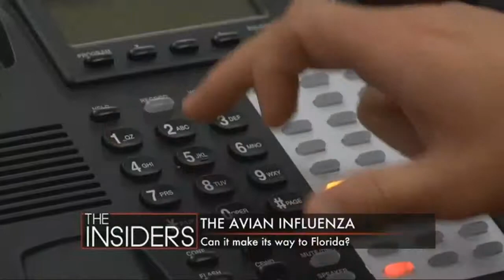The INSIDERS: Can the Avian Influenza Make Its Way to Florida?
The Avian Bird Flu sweeping through U.S. flocks has already cost the poultry industry over $1-billion, according to the Associated Press.